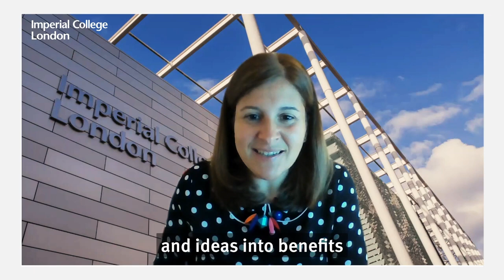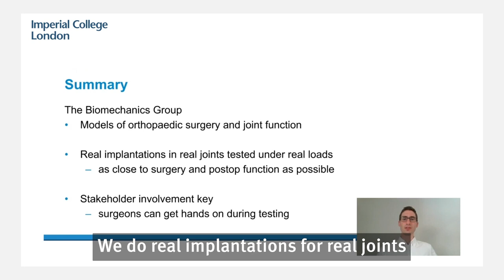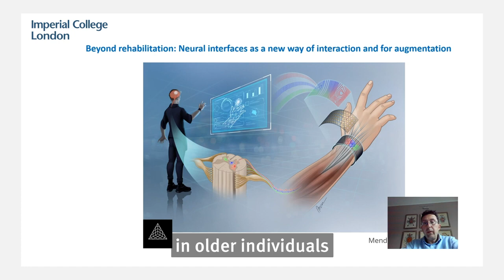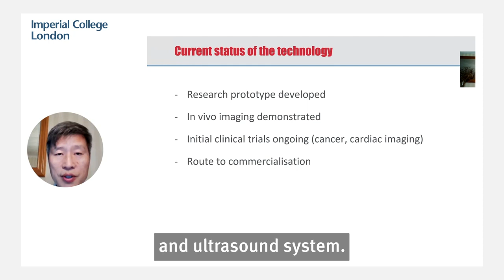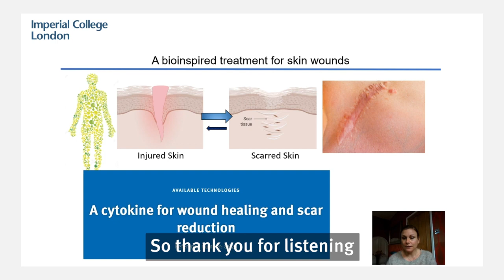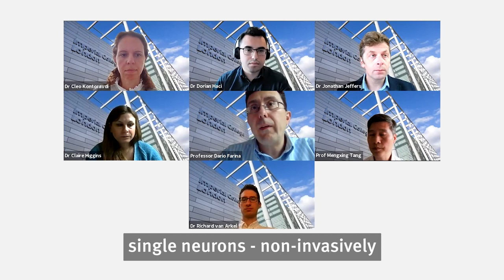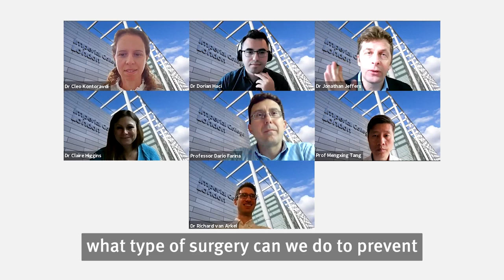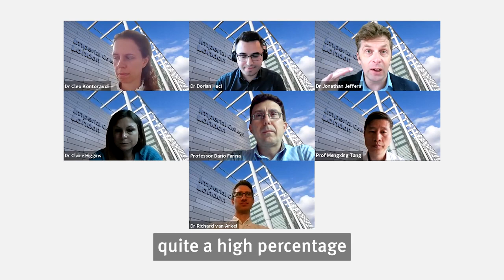Imperial.Tech.Pitch: Affordable technologies for an ageing society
Hear from Imperial College London's world-leading researchers and inventors from the Faculty of Engineering about their solutions and technical insights into ways that healthcare companies, governments and medtech organisations can deploy new methods and technologies to improve outcomes for older people in the future. With the UK in particular soon to see 25% fewer people of working age for every pensioner, ensuring that our healthcare solutions are affordable for this ageing society is crucial. This event showcases research and technology ranging from biomechanics, cancer and vascular imaging to wireless neural transmitters, wound healing and personalised medicine. The event is chaired by Imperial's Dr Jonathan Jeffers, and was co-produced by Imperial's Industry Partnerships and Commercialisation team for the Faculty of Engineering, with Imperial Business Partners.